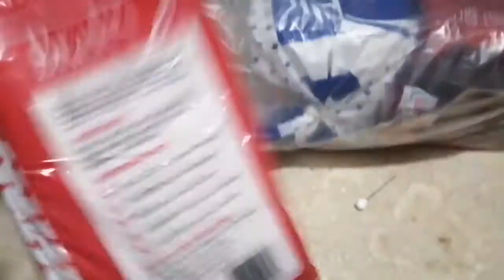barish| sisters ko anniversary surprise| cousin ka walima.